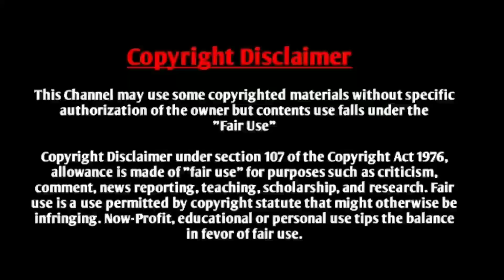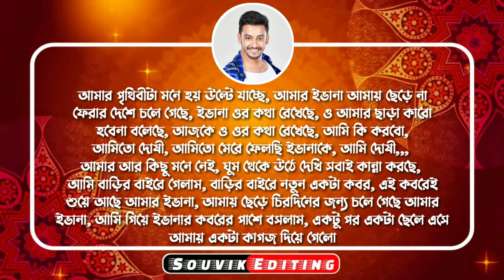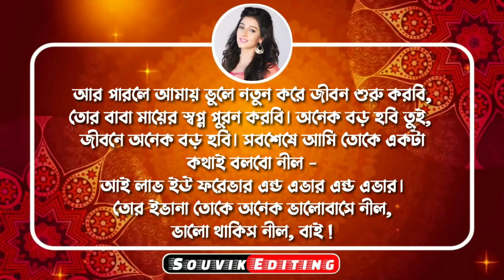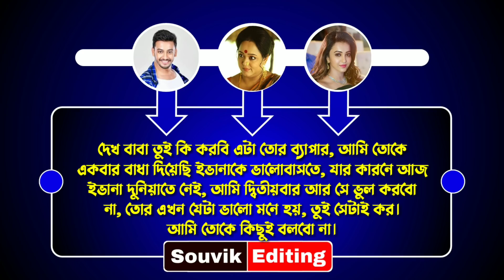অফিসের কলিগ যখন বউ - পর্ব ১৭ // A Social Love Story // Ft: সৌভিক, সোনালিকা, মিলি, +1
◆ Voice : সৌভিক - সোনালিকা - অভিনন্দা - মিলি

◆ Special Thanks : Shonalika (Shonalikar Shopno), Avinanda (Shopner Kahini), Mili

◆ Script : Collected

◆ Script Edit : Souvik

◆ Audio Mixing : Souvik

◆ Thumbnail Edit : Souvik ( Me )